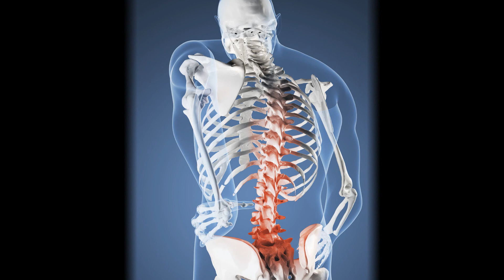Spine Surgery | Beaumont Neuroscience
Studies show anywhere from 60 to 80% of the population will experience neck or back pain at some point in their lives. Neuro spine surgery can often restore a patient's spine to its optimal function and return patients back to the activities they once enjoyed.  Spinal neurosurgery at Beaumont is a comprehensive service performed by experts experienced in treating a number of spinal conditions and diagnoses, including: spinal stenosis, degenerative disc disease, tumors, spinal cord injury and herniated discs throughout the cervical, thoracic and lumbar spine.